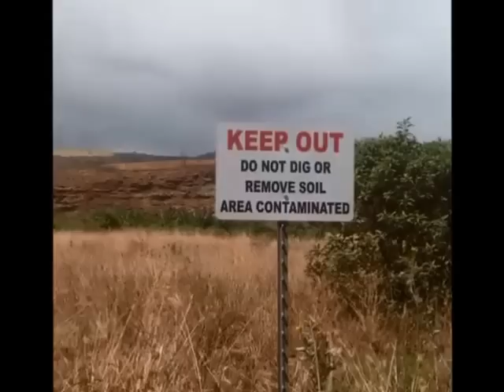The Direct Visible Effects of Biotech GMO on the island of Kauai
Coming for a visit to Kauai?
The visible effects are horrible on the westside of Kauai. The real danger is the invisible effects happening.